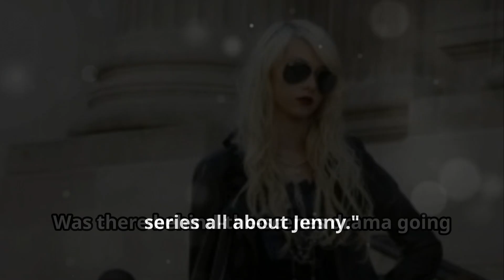Gossip Girl: Why did the downfall of Jenny Humphrey have to happen?